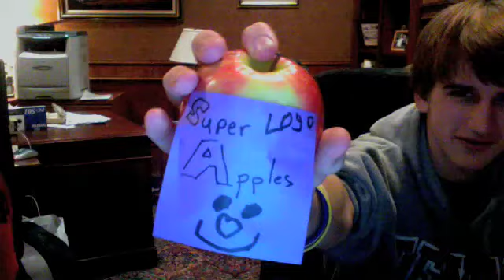Super Apples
Super apples they make you better than everybody else